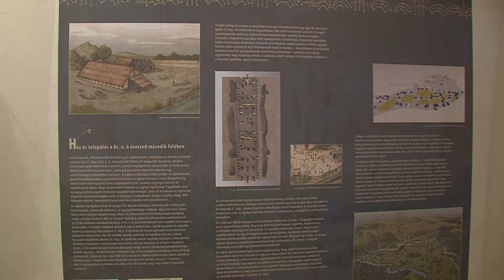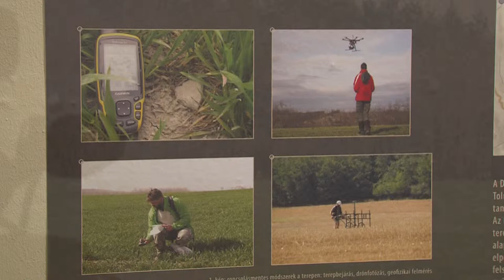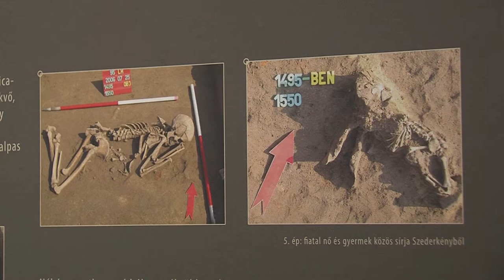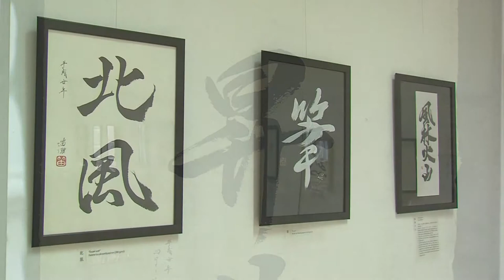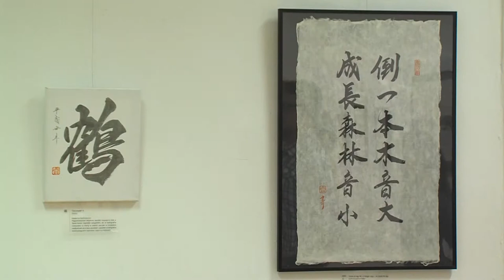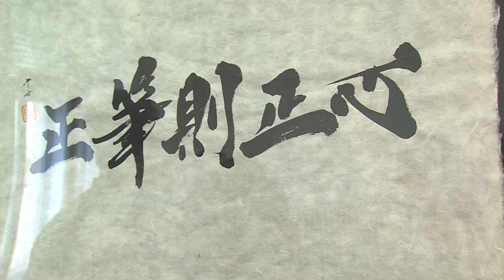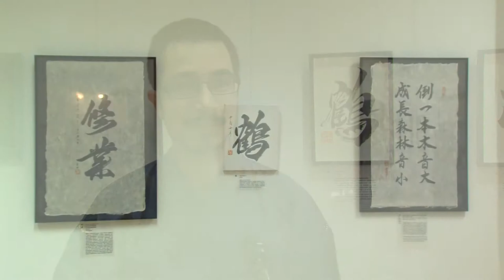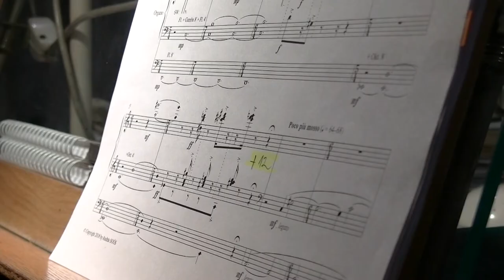KÉPTÁR regionális magazin 20190522